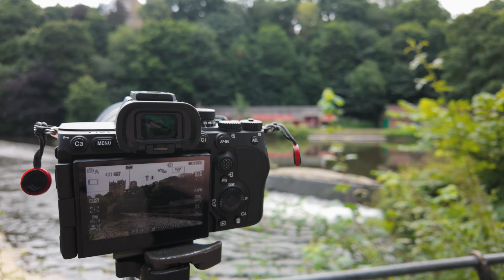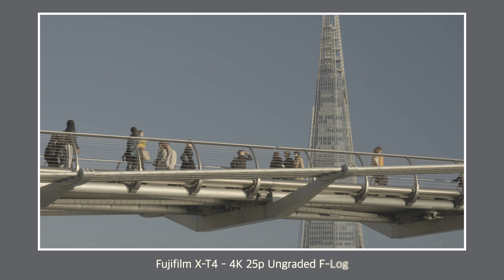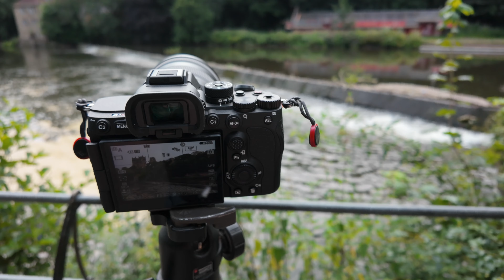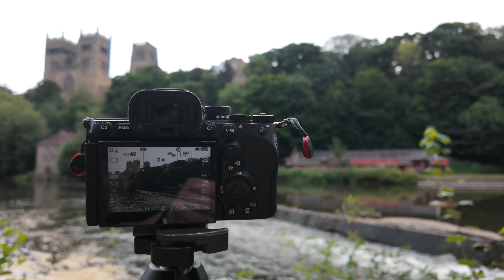Why I changed from Fujifilm to Sony A7RV for Photography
After 12 years of shooting with Fujifilm, I have switch allegiance to Sony. But why?
In todays video I will delve into my reasonings for selling both my Fujifilm X-H2 and Fujifilm GFX50S as well as all my Fujifilm lenses and bought a Sony A7RV and just one lens.

If you think shooting the blue hour is a avenue that you would like to explore, then check out my introduction video below or see the course in full at Udemy. I look forward to seeing you on the course.

Manfrotto C055 Carbon Fibre Tripod
DJI Osmo Action
Samsung t5 1TB SSD
Kingston Mobilite 2
Kase Magnetic Filters

All video footage remains the copyright of Jason Row Photography. All clips used in this and other videos can be licensed from:

 as well as other major stock agencies

➤Suggested Videos:-